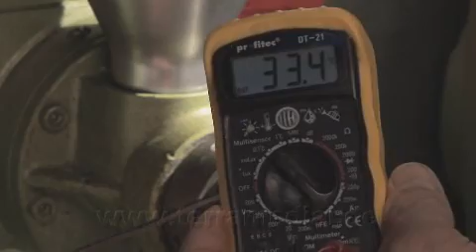Vogler-DVD: Die Ölmühle Solling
Mit kleinen Spindelpressen werden hochwertige BIO-Ölspezialitäten hergestellt, die Gourmet-Köche, Heilpraktiker und andere anspruchsvolle Kunden sehr zu schätzen wissen.